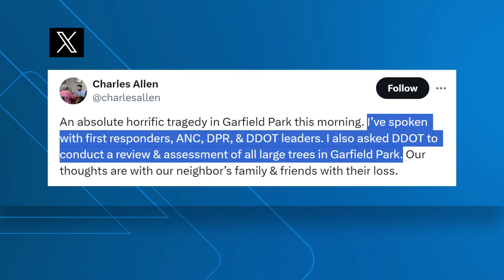Woman killed after tree falls on her in Southeast DC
A woman has died after being trapped under a large tree in Garfield Park Wednesday morning.